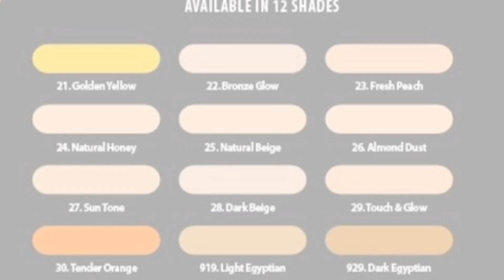Olivia pan cake shade guide ||full details llmahi beauty & vlog